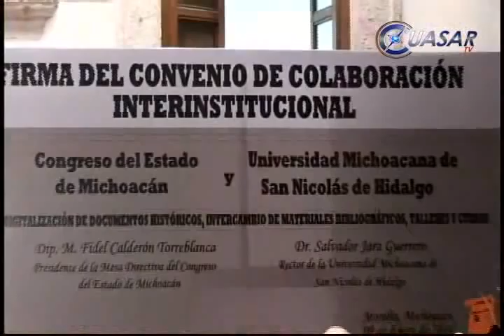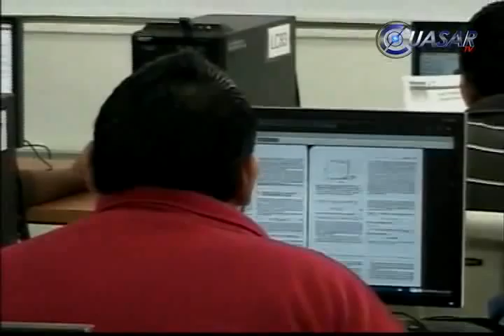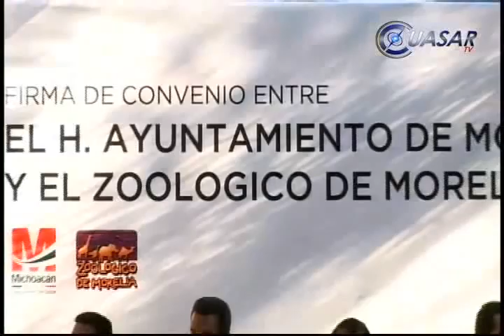Noticias de Michoacán, CuasarTv 10 de Enero del 2014